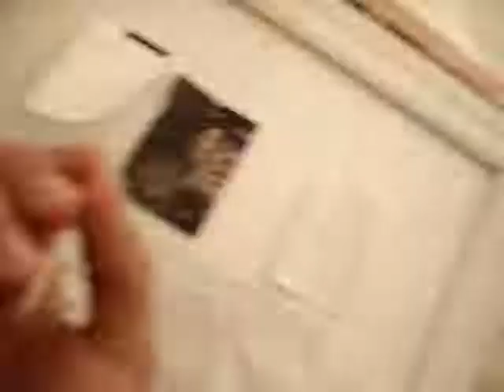Marines Dunking Heads in Ice Barrel 1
What started as a way to cool off ended up as a game.